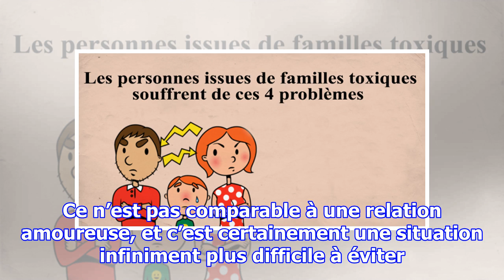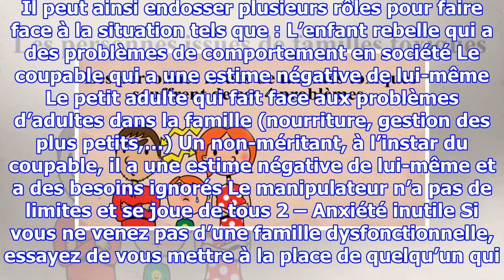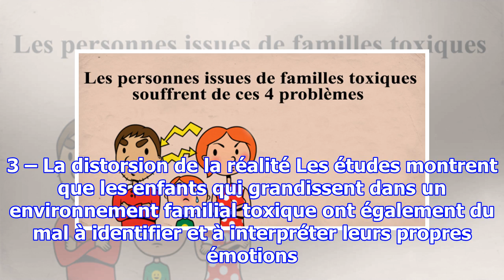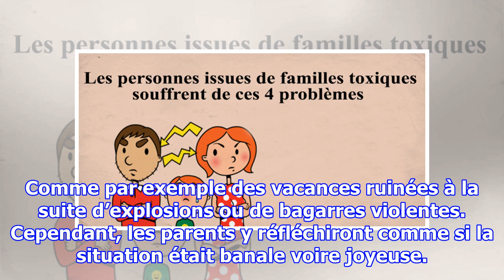Les personnes issues de familles toxiques souffrent de ces 4 problèmes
Les luttes intérieures que vous ressentez au sein d’une famille toxique méritent leur propre attention. Ce n’est pas comparable à une relation amoureuse, et c’est certainement une situation infiniment plus difficile à éviter. Voici quatre problèmes sérieux auxquels les gens sont confrontés lorsqu’il...